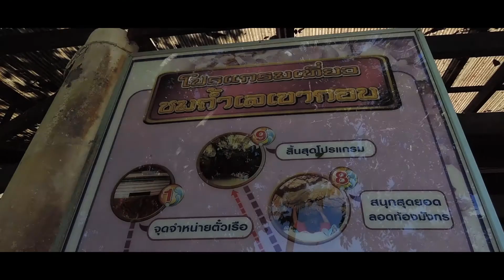猛闯董里龙宫洞！胆小者慎入！Le Khaokob Cave! 【贤游泰国 3】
董里的最后一个VLOG上来啦啦啦啦啦！

龙洞，是一个溶洞地质景观。溶洞坐落在单独成山的一块巨石之下，潺潺溪水流淌而过，旅行者必须乘船进入。由于溶洞与水面极其贴近，通过溶洞部分水域时必须平躺于船上，这也是让探险者兴奋不已的体验。在洞穴中心看，溶洞形状与龙相似，因而得名。当地人相信能够从龙的肚子中穿过是吉祥的预兆。

龙洞不收景区门票，只须付船费500泰铢（折合人民币约100元），一条船可坐3－5人（建议3人），因此每人只须支付约30元左右人民币，性价比极高。去的那天下了些小雨，因此空气闷热潮湿。不过，刚到上船出就看到了一位美丽的泰国姑娘，赏心悦目、心情大好。由于雨季，未能呈现董里最美的时刻，有些小遗憾，去的朋友们也要注意时间哦！